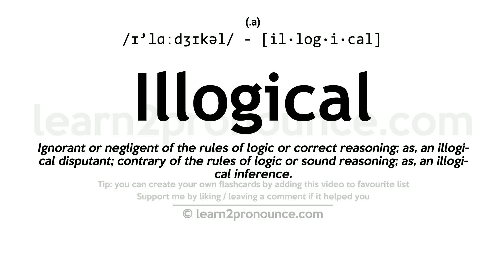Pronunciation of Illogical | Definition of Illogical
Illogical pronunciation | How to pronounce Illogical in English?
/ɪ`lɑːdʒɪkəl/
Meaning of Illogical | What is Illogical?
(1) (adjective) lacking in correct logical relation; (2) (adjective) lacking orderly continuity;
What is Illogical | Illogical meaning and definition?